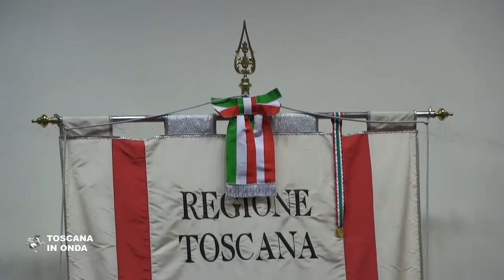Dieci milioni per ridurre le liste d'attesa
Agende di prenotazione elettroniche, rispetto dei tempi di attesa previsti dal Piano regionale e dal Piano nazionale, monitoraggio costante. Questi i punti chiave della delibera approvata dalla Giunta nel corso dell'ultima seduta. La notizia